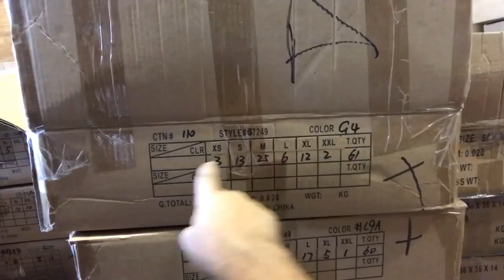Leilões de Mercadorias nos Estados Unidos é um Mega Negócio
Comprando e Vendendo Mercadorias nos USA de Leilões sem sair de casa! Já vão pesquisando:
Bstock.com
BstockSupply.com
Liquidation.com
Amazon.com com
"Quando ajudamos pessoas a ganharem dinheiro, elas sempre voltam para dividir com você o sucesso delas" @LuisMirandaUSA